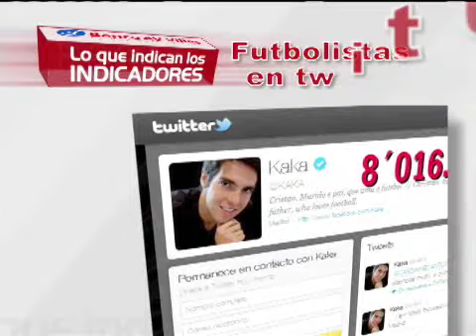Indicadores Enero 28